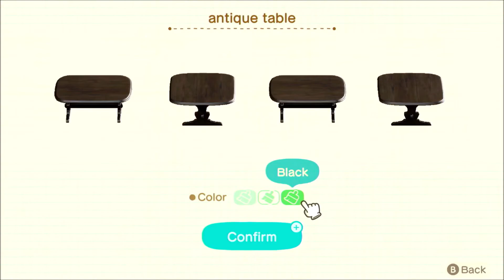Portia's Venue for Timeless Music! (ACNH Happy Home Paradise DLC)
So im trying to come up with a music pun but I got nothing.

FOLLOW ON MAH SOCIALS!

(or just look me up lol)

WAIT I GOT IT! I wanted to make a music joke, but I didn't have any notes! ... alright I'll go..